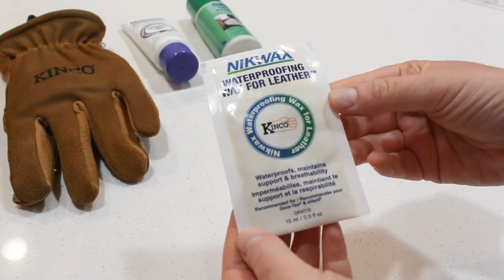How to Waterproof Leather Kinco Gloves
Use Nikwax Waterproofing Wax for Leather to waterproof Kinco gloves. All Kinco leather gloves come with Nikwax Waterproofing Wax for Leather to be applied when new, and as needed throughout their life to maintain water-repellency. Use Nikwax Footwear Cleaning Gel to clean leather gloves.